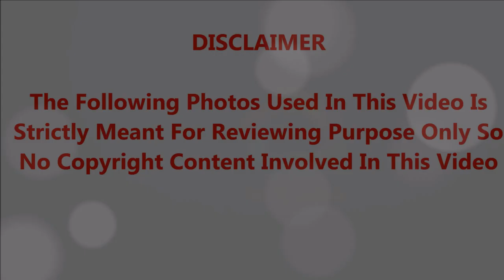🔴15 நிமிடம் நடிகை ஆன்ட்ரியாவை நிர்வாணமாக்கி ரசித்த இயக்குனர் மிஷ்கின்